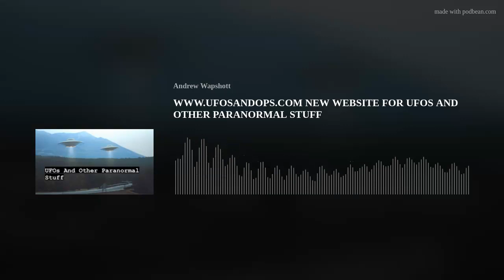NEW WEBSITE FOR UFOS AND OTHER PARANORMAL STUFF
I am really happy to tell you all that UFOs and Other Paranormal Stuff has its own website now.
That's right, no more sending emails to my google account, or going to anywhere else to get the show, it will all be here at the new one stop shop: